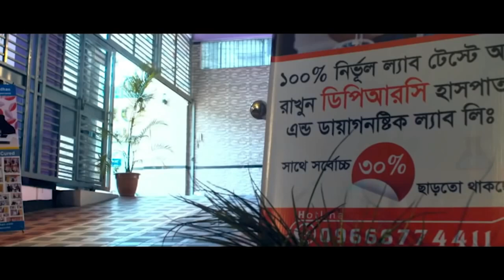কোমর ব্যথার রোগী এখন পুরোপুরি সুস্থ । Back Pain, PLID, Komor Betha, AS, SPA, AVN, OA, PID, PCID,